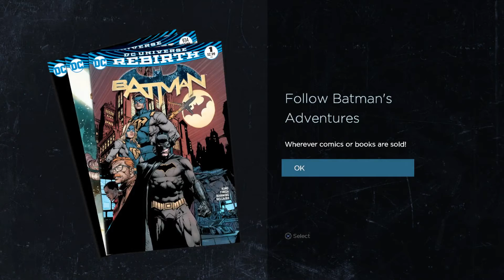Batman: The Telltale Series #10: Raiding the Tower (Let's Play)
Batman takes matters into his own hands when he goes head-to-head with Carmine Falcone in his ivory tower. It's the thrilling conclusion of Batman: The Telltale Series, Episode 1: Realm of Shadows. Played here on the PlayStation 4 by Ken Gagne and Jess of Gamebits.